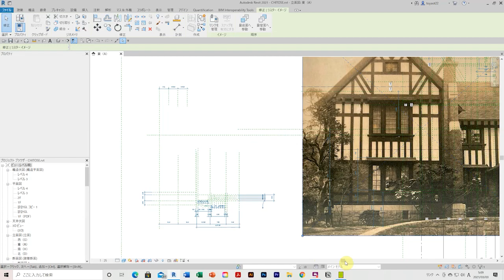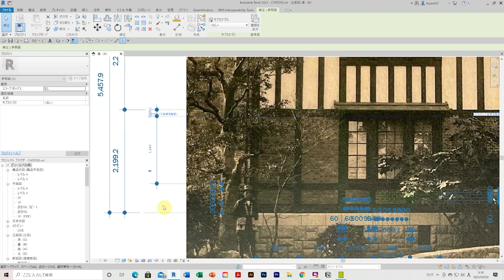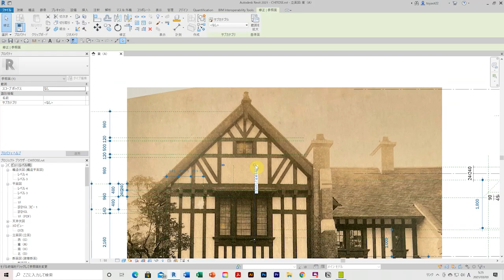【千歳山荘復原】CHITOSE-SANSO BIM PROJECT IN REVIT_082